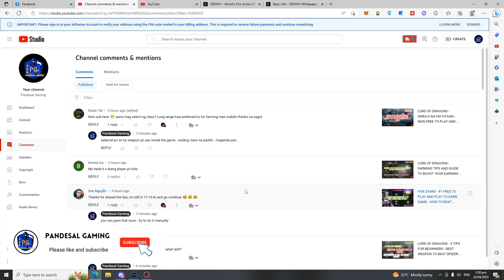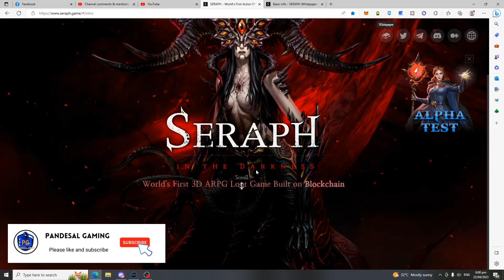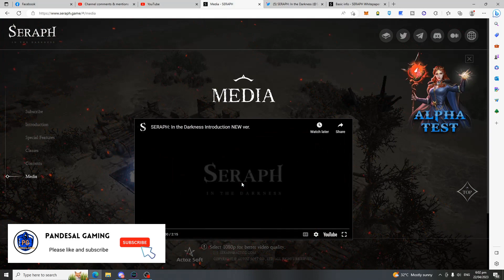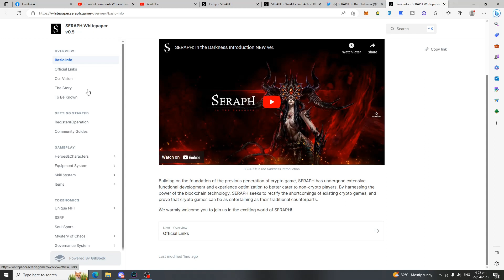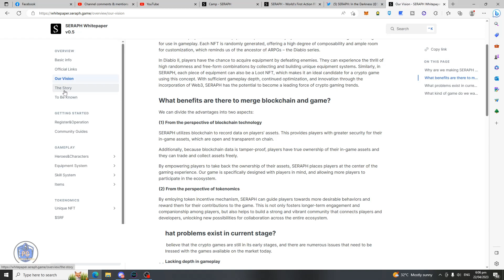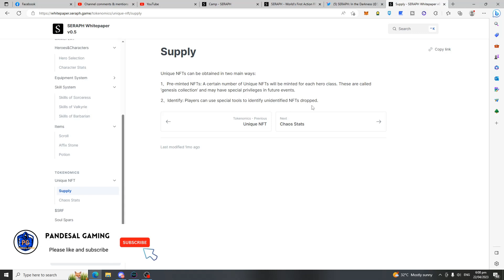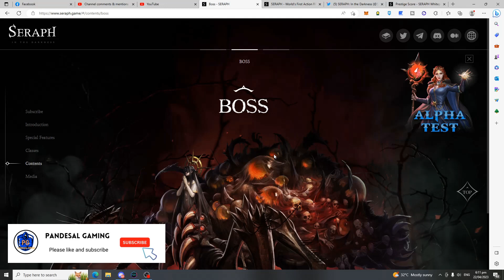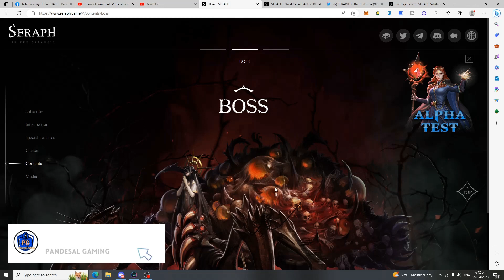SERAPH Into the Darkness - FIRST LOOT TO EARN AND FREE TO PLAY NA 3D ARPG - MALA MU ONLINE ! KITAAN!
Looking for an exciting and thrilling ARPG game that is free to play? Look no further than Seraph Into The Darkness!

Seraph Into The Darkness is the first 3D ARPG game that is free to play and loot to earn. With its fast-paced action, stunning graphics, and challenging gameplay, this game is sure to keep you hooked for hours on end.

In this game, you will embark on an epic journey through a dark and dangerous world filled with monsters, demons, and other nefarious creatures. Along the way, you will collect loot and upgrade your gear to become stronger and more powerful, taking on bigger and tougher foes as you progress.

Seraph Into The Darkness features a deep and engaging storyline, with richly detailed characters and immersive environments that will transport you to another world. Whether you are a seasoned ARPG player or a newcomer to the genre, this game is sure to provide you with hours of entertainment and excitement.

So what are you waiting for? Download Seraph Into The Darkness today and join the battle against the darkness!